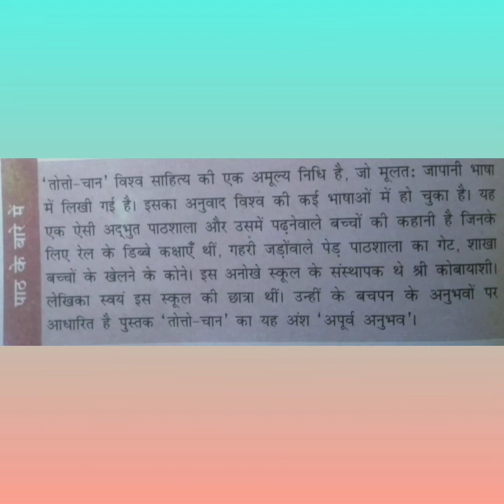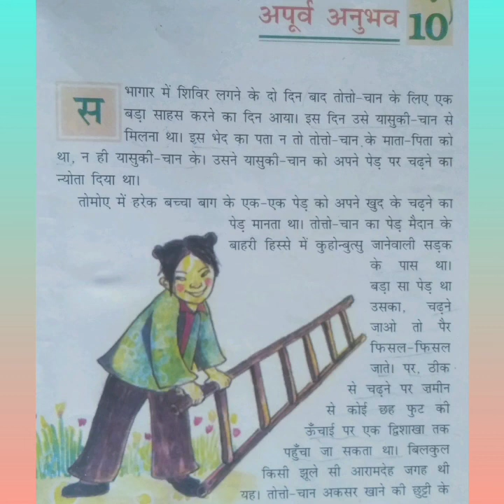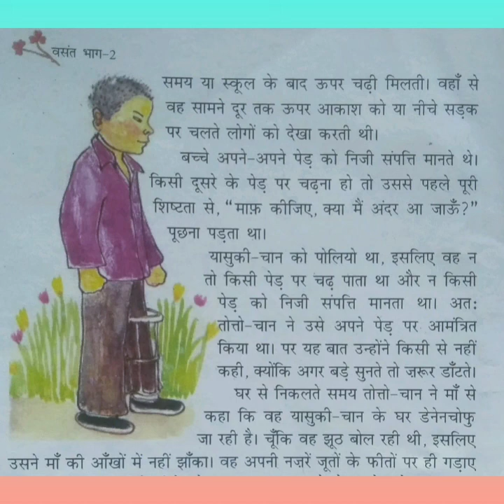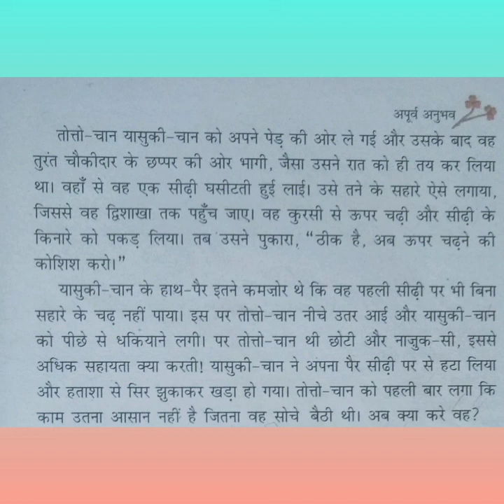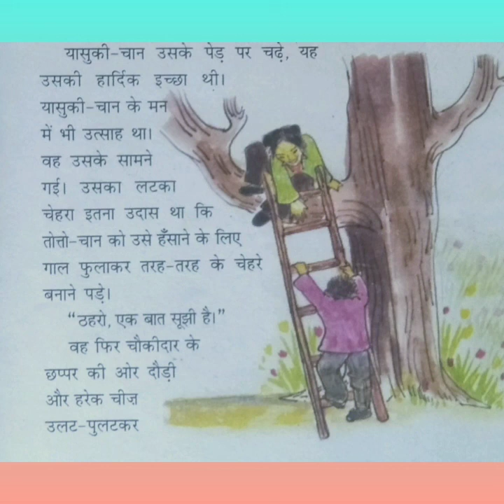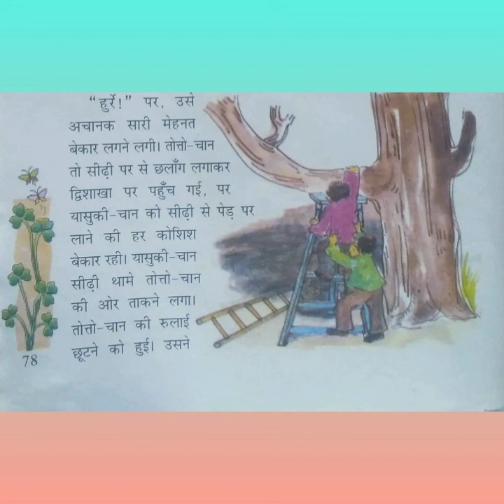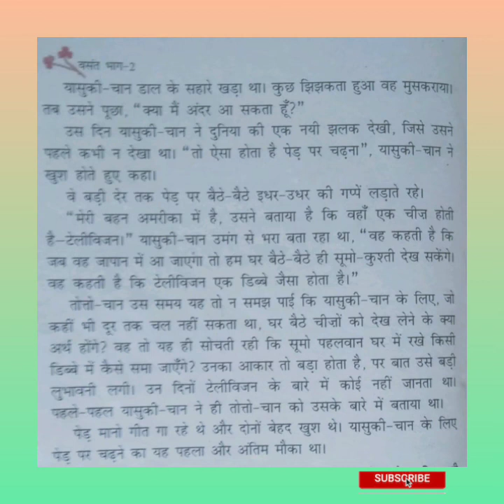Malayalam Explanation Of Hindi NCERT Class 7 Chapter 10 अपूर्व अनुभव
Detailed Malayalam Explanation Of Hindi NCERT Class 7 Chapter 10 अपूर्व अनुभव